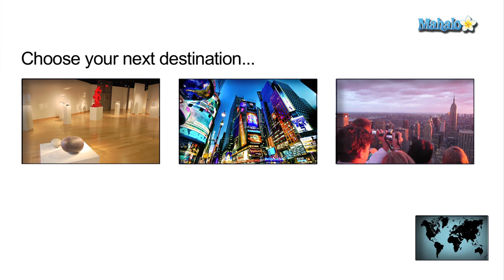Strawberry Fields - New York City, New York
Mahalo travel expert Asha K. shows you Strawberry Fields and all it has to offer.

Strawberry Fields, a 2.5 mile teardrop-shaped section of Central Park West located between 71st and 74th Streets, was renamed after the famous Beatles song "Strawberry Fields Forever" on March 26, 1981 as a tribute to the late John Lennon; it was then officially dedicated to the singer, songwriter and social activist on the 45th anniversary of his birth, October 9, 1985. Lennon lived in the Dakota Apartments adjacent to this side of the park. This was also where he was murdered on December 8, 1980.

"Strawberry Fields Forever" was written by Lennon and recorded on November 24, 1966. The title corresponds to a Salvation Army orphanage called Strawberry Field near Woolton, Liverpool, where Lennon grew up in England.

The famous Imagine Mosaic is located in Strawberry Fields. This distinctive piece of art was designed by a team of artists from Naples, Italy and named after one of Lennon's songs, "Imagine."

A bronze plaque has been implemented into this special area of Central Park, listing over 120 countries that have planted flowers and donated funding for the upkeep of Strawberry Fields. Each country, additionally, has endorsed this section of the park as a Garden of Peace which has been designed by landscape architect Bruce Kelly

Every year on October 9 (John Lennon's birthday) and December 8 (the date of Lennon's date), fans and tourists from all over the world make pilgrimages to Strawberry Fields to pay respect to the slain musician and the legacy he and the Beatles have left behind.